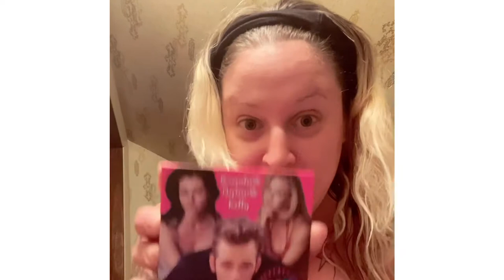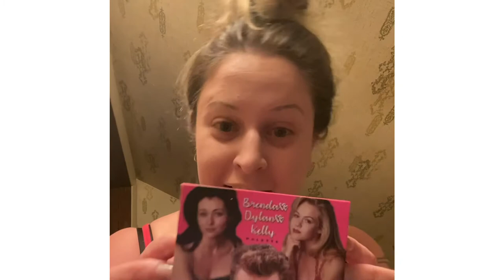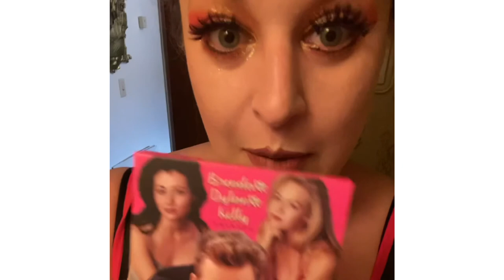Jackie B Takeover! Sola Look- Beverly Hills 90210 Makeup Tutorial!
Jackie B takes over the channel for a makeup review/tutorial!

Maybe T-Bone will take over next!!